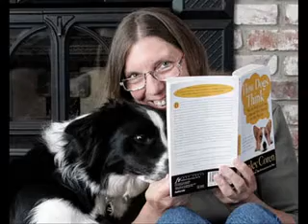KEEPER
A border collie grows up